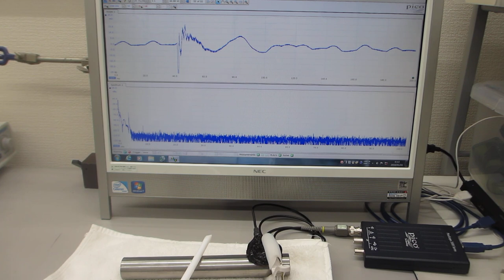超音波を利用した、振動計測実験（超音波システム研究所）